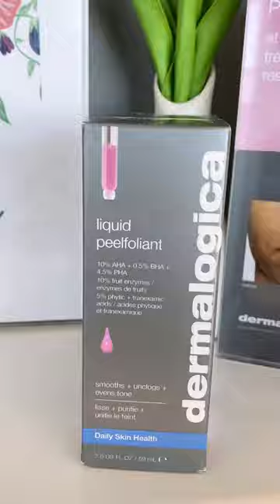Dermalogica Liquid Peelfoliant Reel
Introducing one of the newest products at Soma—Dermalogica Liquid Peelfoliant! 🤩

Proven to even skin tone and minimize pores with one use & reduce the appearance of wrinkles in three weeks. ✨ Talk to one of our skin experts and learn how to best use this product to your advantage! 😉